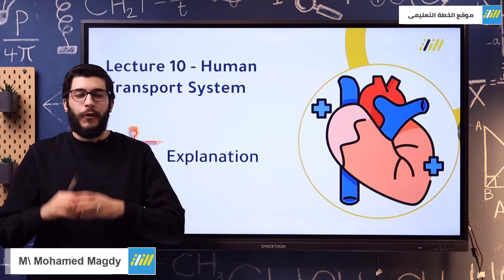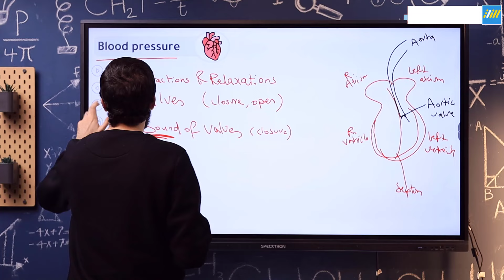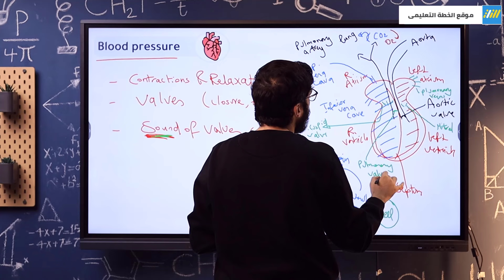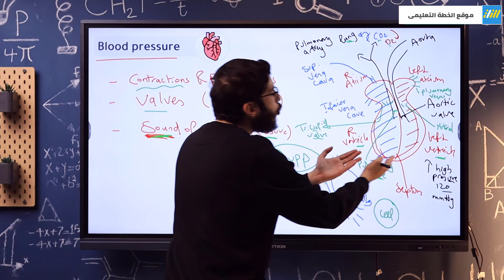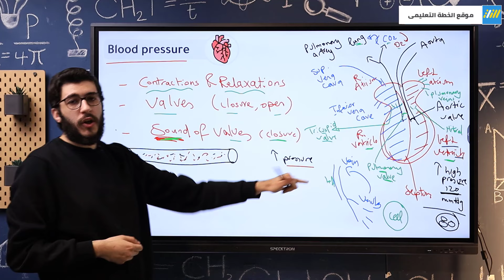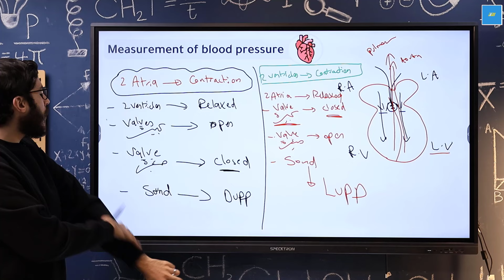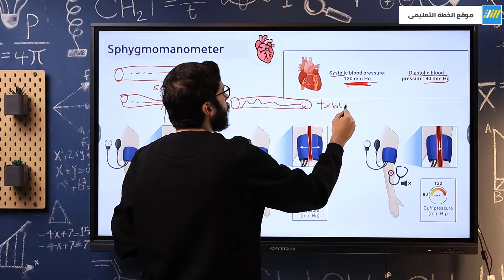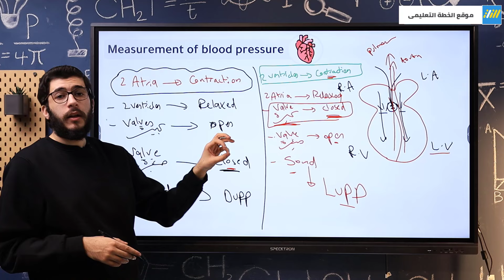biology senior 2 first term | human transport system | blood pressure | بيولوجي تانيه ثانوي | magdy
biology 2nd secondary term 1 | transport in human | blood pressure شرح | mohamed magdy

# ليه هتكون ( ملتزم في الأونلاين ) مع منصة الخطة ؟ ✅
✅ لأننا بننظملك ( جدول مذاكرة ) 🗓️ و بنتابعه معاك يوم بيوم
✅ بنعمل لك ( تقارير مستوي )  📊 بشكل دورى و بنتابعها معاك و مع ولى أمرك
✅ بنقدملك ( النصائح و التحفيز )  💪 و بنعلمك طرق المذاكرة المختلفة
✅ بتكون فى ( جروب مشجع )  📚 مش بيزيد عن 100 طالب و معاكم مشرف خاص بيكم
✅ بنقدملك ( أفضل جودة ) شرح - تمارين - حل أهم الأفكار - مذكرات  📘
✅ و مزايا تانيه هتعرفها لما تتواصل معانا 👇
# تواصل معنا من خلال الماسنجر 👇
ــــــــــــــــــــــــــــــــــــــــــــــــــــــــــــــــــــــــــــــــــــــــــ
⭕ خد جوله علي موقعنا موقعنا من هنا 👇
ــــــــــــــــــــــــــــــــــــــــــــــــــــــــــــــــــــــــــــــــــــــــــــــــــــــــــــــــــــــــــــــــــــــــــــــــــــــــــــــــــــــــــــــــــــ
# انضم لجروب الخطة ( المجاني ) على الفيسبوك من اللينك 👇
ـــــــــــــــــــ
ـــــــــــــــــــ
00:00 شرح
ـــــــــــــــــــ
وممكن تتابعنا على: